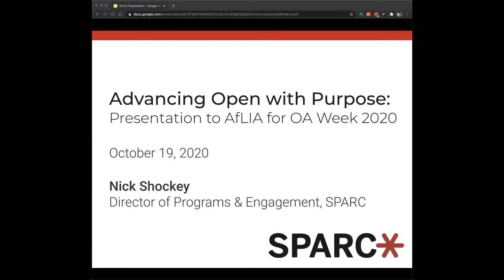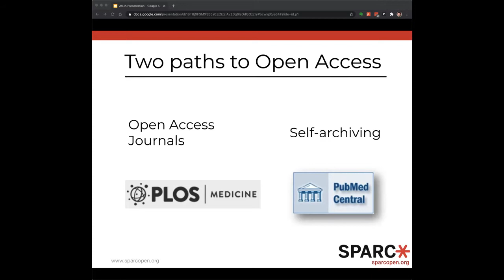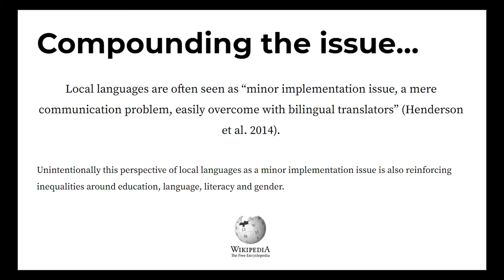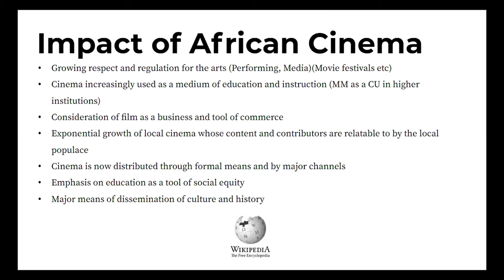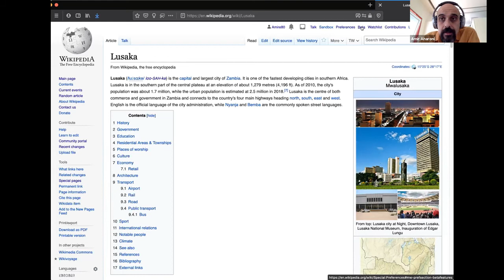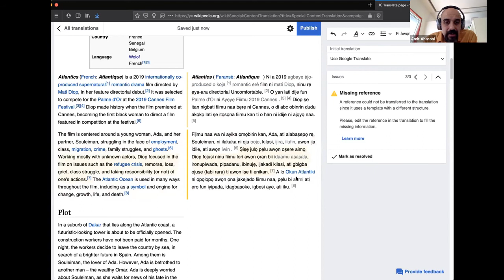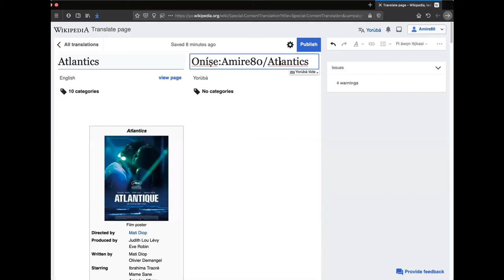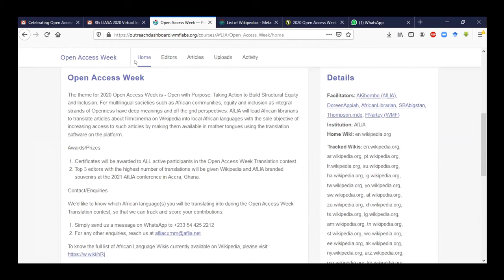Webinar - Open with Purpose: Taking Action to Build Structural Equity and Inclusion. OAweek 2020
AfLIA marks OpenAccess Week 2020 with a webinar on the topic: Open with Purpose: Taking Action to Build Structural Equity and Inclusion. This webinar expands the theme by focusing on how knowledge sharing in indigenous languages fosters equity and inclusion.

Facilitators:
Nick Shockey, Director of the Right to Research Coalition.
Alice Kibombo, Wikipedian-in-Residence, WikiAfLibs Project